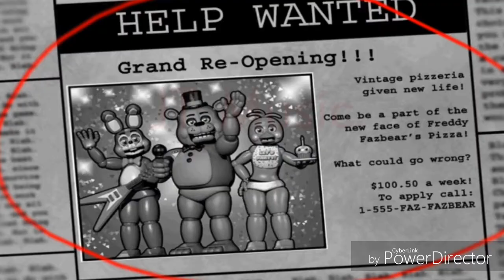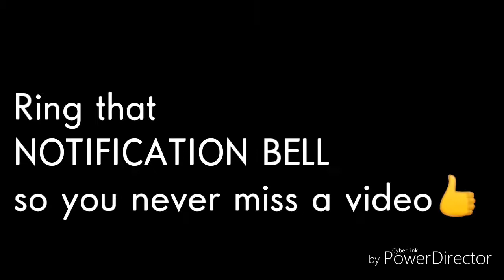(FNAF/MMV) Five Night's at Freddy's 2 Rap-JT Music-Five More Nights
I tried to use gameplay from Mobile only.
I cheated just a little 😏 Can you find where?

Five Night's at Freddy's 2 Mobile
Created by Scott Cawthon